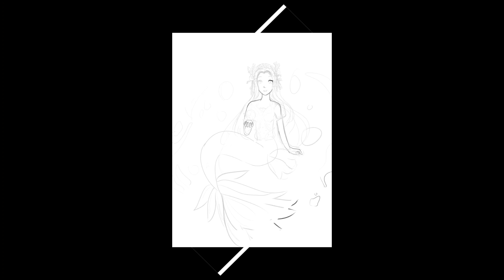A Mermaid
رسم حورية بحر بطريقة مبسطة